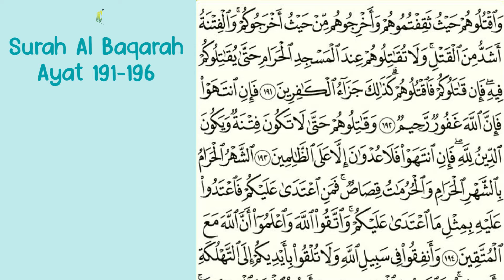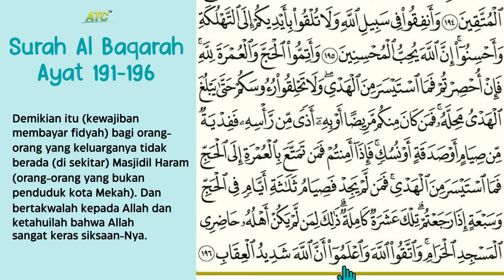SALAM - Ngaji Online Juz 2 Halaman 30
SATU HALAMAN SETELAH MAGHRIB

📡 Yuk Gabung Bersama Kami Di ⤵⤵